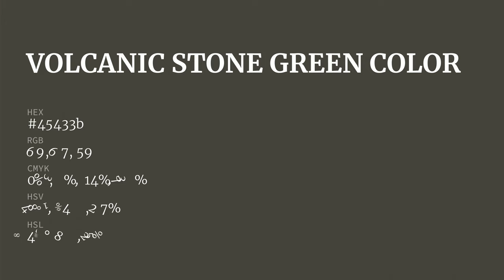Volcanic Stone Green color 45433b hex color - Grey color - Cool color 45433b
What color is Volcanic Stone Green ? 45433b hex color - Grey color - Cool color 45433b

Hex 45433b Color Code is also known as Volcanic Stone Green color.